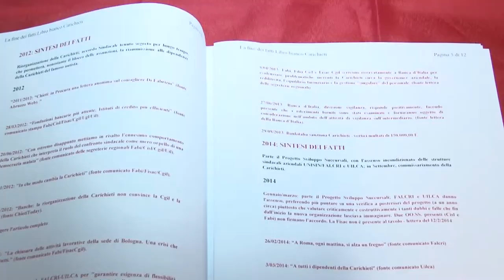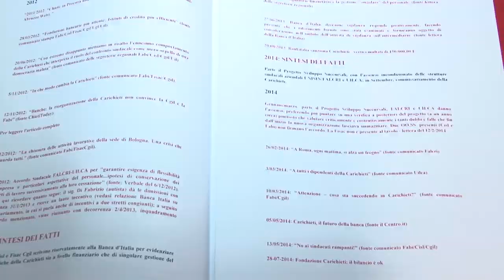Il libro bianco sulla Carichieti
Su quanto accaduto nell’ultima banca autonoma presente sul territorio Abruzzese, la Carichieti, oggi Ubi Banca, i Sindacati di settore FABI, FIRST/CISL, FISAC/CGIL hanno presentato questa mattina a Pescara una ricerca con una ricostruzione dei fatti effettuata con documenti sindacali.